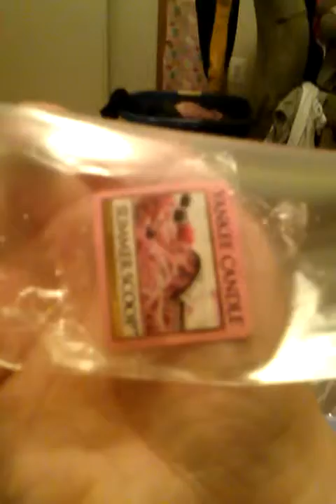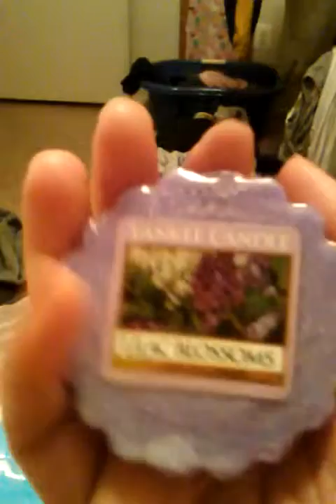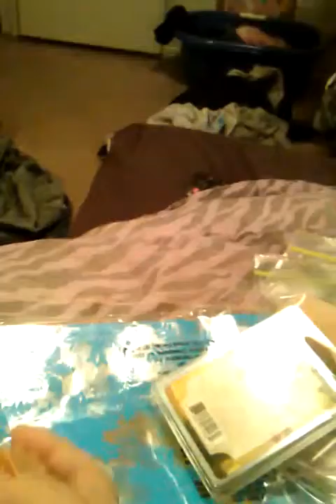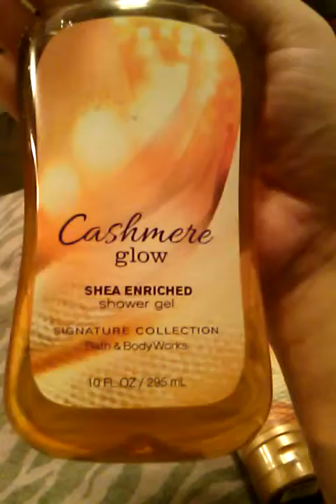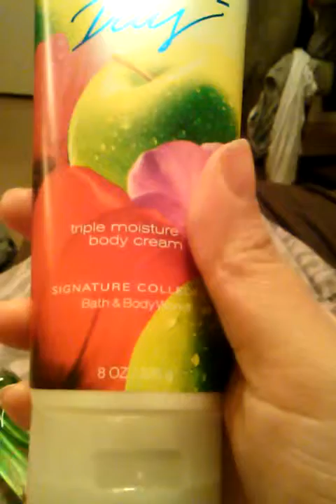Mothers day/birthday haul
What i got my mom.for her birthday and mothers day the are only a few days apart